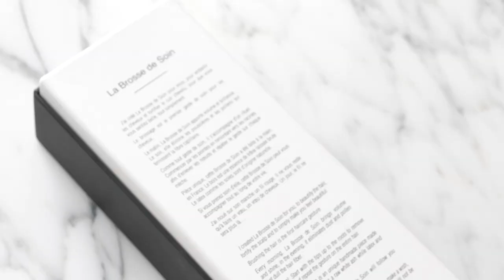Entretien des cheveux au quotidien avec Olivier Lebrun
Qui ne rêve pas d'avoir des beaux cheveux ? Avec Olivier Lebrun, coiffeur des stars et fondateur de Olab on continue de vous parler de soins des cheveux au naturel. Nous partageons cette même approche de la beauté naturelle et les conseils d'Olivier sont toujours au top pour embellir les cheveux avec les bons gestes et produits respectueux.

Aujourd'hui Olivier prend comme exemple mes cheveux pour expliquer comment bien en prendre soin au quotidien.
Il nous explique aussi l'importance du brossage et voici le tip en plus pour bien entretenir vos brosses aux poils naturels:

Apres chaque utilisation, afin de débarrasser la brosse des poussières et particules que vous avez enlevé des cheveux, à l'aide d'un peigne, passer les dents du peigne entre les fagots de soies (poils...) de la brosse et " peigner" la brosse, ce qui vous permettra de retirer les poussiers et les cheveux qui sont emmêlés dans les soies de la brosse. Puis une fois par semaine, laver la brosse à l'aide d'un peu de savon ou de shampoing. Déposer quelques gouttes de shampoing dans le creux de la main et frotter les soies de la brosse . Rincer la brosse en la maintenant en position perpendiculaire au filet d'eau , afin de rincer la brosse sans mettre le latex directement sous le filet d'eau. Bien rincer et ensuite poser la brosse sur les soies ( poils...) afin que l'eau s'écoule vers le bas . Positionnez la brosse sur un tissus ou papier absorbant. Laisser sécher la brosse ... et voila prête a l'emploie.

J'espère que cette vidéo vous a plu ! Dites-nous en bas si vous avez des questions :)
Belle journée
Love C & O

SUIVEZ-MOI ICI !

Des consultations à Paris ou via skype

🙏 Pour aller plus loin et rayonner depuis l'intérieur vers l'extérieur:Découvrez mon programme phare sur l'alimentation et la beauté naturelle